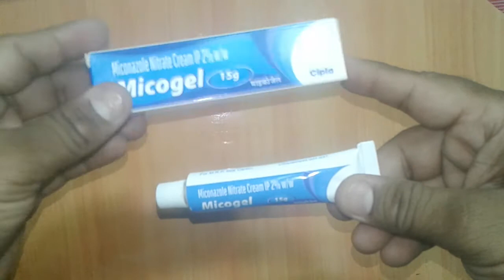Micogel Cream review in Hindi अपनाये इसे ..... यह हैं सबसे सस्ती दाद ,खाज ,खुजली की क्रीम !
Micogel Cream is safe and effective
Micogel Cream  is not having any side effects
Micogel Cream is most affordable cream
Micogel Cream  is marketed by cipla
Micogel Cream is generic medicine